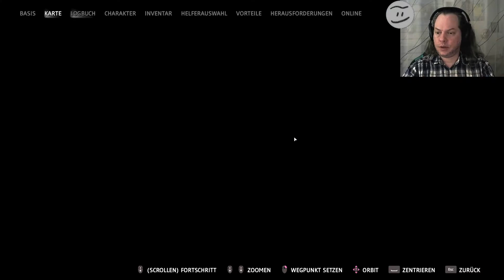Let's Play: Far Cry New Dawn #15 - Die Satellitenstation erobern und zur Vorratskammer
Let's Play: Far Cry New Dawn
Die Satellitenstation erobern und zur Vorratskammer

Ein Spiel von Ubisoft Motreal, Ubisoft Kiev und Ubisoft